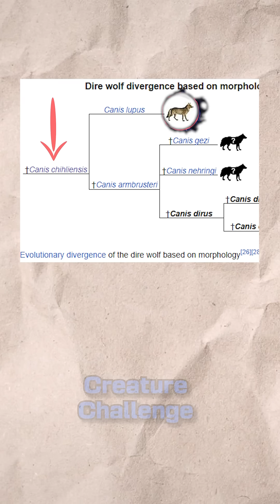Dire Wolf Situation Is A Lie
This short video addresses the dire wolf news situation with Colossal Biosciences.

Okay- so has the DIRE WOLF come back from extinction? The answer is very much NO, and I’ll explain why. Colossal Biosciences supposedly brought back a dire wolf, but that’s not actually true. Essentially, what they did is use a GREY WOLF as a base for the genomics and made a few traits of the GREY WOLF look similar to a dire wolf. The genetics don’t line up; they are completely different creatures, and it’s a PR stunt for everyone. What people don’t realize is that dire wolves existed at the same time as grey wolves. In fact, the last common ancestor of GREY WOLVES and DIRE WOLVES was 5.7 million years ago, which by the way, is similar to when Chimpanzees and Humans diverged. In fact, just as another visualizer, LIONS and JAGAURS are more closely related to each other compared to DIRE WOVLES and GREY WOLVES in relation to one another. Essentially, what was brought back was a grey wolf with a few genomic traits that appear similar to a dire wolf, like lighter hair, but their physiology is still the same as the current grey wolves.

No to hate Colossal, because I think the idea of them bringing attention to wolf conversation is pretty cool.. But yeah, not a dire wolf.